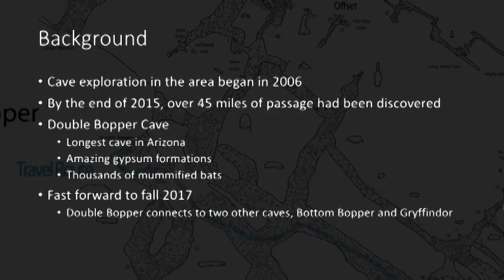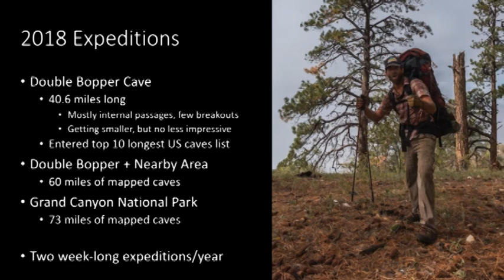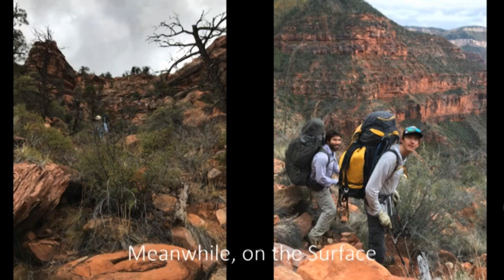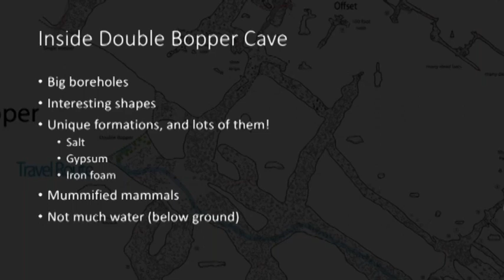Webinar: Double Bopper Cave, Part 2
In the fall of 2018, two expedition teams returned to Double Bopper Cave in Grand Canyon National Park to continue survey and exploration of the extensive system. Through their efforts, the cave is now 40.6 miles long and has climbed into the top ten longest caves in the United States. The newest discoveries include many mummified mammals, an entire wall of gypsum hair, and more iron foam and gypsum flowers than anyone could imagine.
This is a webinar presented by Beth Cortright, one of the explorers.